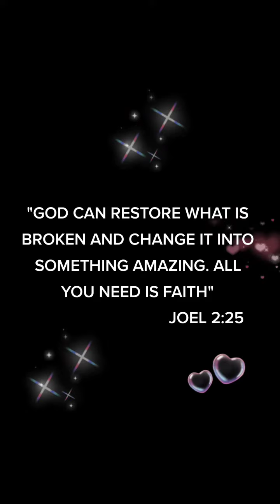life is Amazing 👏